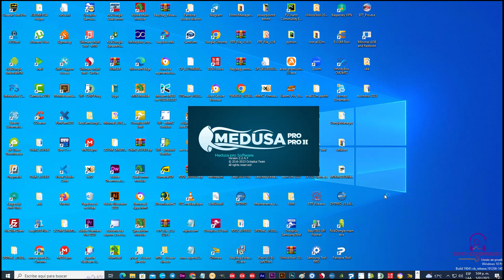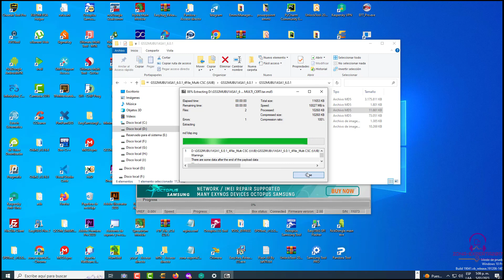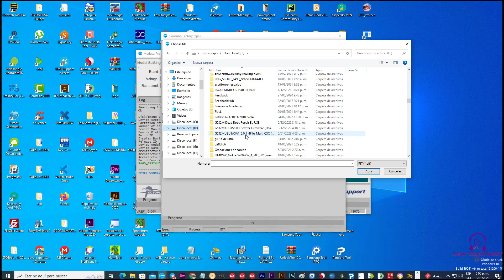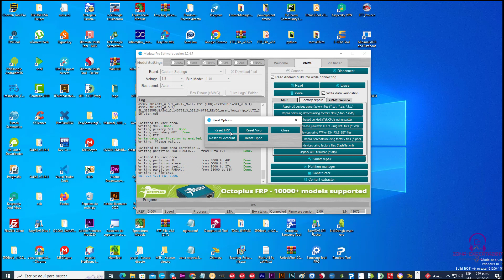G532M PRIME J2 PRIME REVIVIR CON MEDUSAPRO 1 Y 2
Video rápido para revivir , j2 prime g532m apagados por malos procedimientos de quitar cuenta frp , con medusa pro 2

CURSOS ASESORIAS EMMC - UFS 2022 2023, MANEJO DE EASYJTAG PLUS, MIPITESTER MEDUSAPRO 1 Y 2 , UFIBOX EMMC Y UFS
CURSO GRATIS BASICO MULTIMARCA ANDROID Y EMMC-UFS BASICO
REPRPGRAMA MEMORIAS EMMC-UFS, REMUEVE KG LOCKED,MDM, LOST MODE, TODO EL MATERIAL DESCARGABLE,3000 PINOUTS, 300 VIDEOS Y CONTANDO--
SE TE ENVIA MATERIAL APENAS EMPIEZAS Y PUEDES DESCARGAR INMEDIATO--
KG LOCKED UFS 2.2 3.1 , REMUEVE CHIP CONFIG IS OTP..
REMUEVE MACROP,ADELANTOS,DUOC..CREDIVAL Y MAS.
NUEVAS INVESTIGACIONES Y METODOS -- 200 DOLARES 3 MESES--
METODOS ACTUALIZADOS 2023 KG QUALCOM ACTIVED UFS ISP